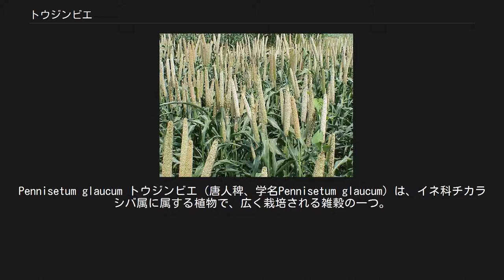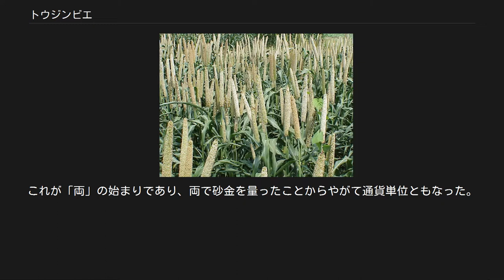トウジンビエ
Pennisetum glaucum トウジンビエ（唐人稗、学名Pennisetum glaucum）は、イネ科チカラシバ属に属する植物で、広く栽培される雑穀の一つ。
 トウモロコシに似た単子葉草本で、成熟すると高さ1 - 3m ほど、幅 5cm ほどの葉は長さ 1m にもなる一年生草本。
茎にあたる稈（かん）は太いが高さがあるため倒伏しやすい。
夏から秋にかけて先端にガマに似た直径数 cm、長さ 30 - 40cm の白い円筒形の穂を出す。
穎果（えいか）は米粒よりやや小さく青みをおびる。
穂は丸みを帯びたものや細長いもの、白い栽培種や黒い自然種などがある。
クロキビの別称がある。
 インドとアフリカで先史時代から栽培されており、アフリカ・スーダン地方で発生し、その後インドへ伝播したと一般に考えられている。
最も古い考古学的記録は紀元前2000年のインドに見られるため、アフリカにおける栽培化はそれ以前であったはずである。
起源は熱帯アフリカに遡及することができ、品種の多様性の中心は西アフリカのサヘル地帯である。
栽培はその後東アフリカ、南部アフリカ、そして南アジアへと広がった。
 トウジンビエは、少雨、貧栄養土壌、高温という栽培条件に適している。
高塩分の土壌においても生育し、コムギやトウモロコシといった穀類が栽培できない地域において栽培されている。
ソルガムよりもさらに乾燥に強く、ソルガムの栽培できない地域でトウジンビエが栽培されることが多い。
年間降水量が350mmから600mmにかけての地域で、トウジンビエの生産が最も多くなる。
 高温多湿の日本では栽培例がほとんどない。
 今日、トウジンビエの作付けは全世界で26000平方キロに及び、雑穀栽培の50%を占めるに至っている。
特に栽培が多いのはサハラ砂漠南縁のサヘル地帯であり、ニジェールでは最も生産量の多い穀物となっている。
そのほか、マリやブルキナファソなどでも生産が多い。
 主に実を粉にしてパンやクスクスなどに加工したり、粥にして食用に供するほか、酒の原料にする。
また、植物体や実を家畜や鳥の飼料に用いる。
 近縁種に日本でも路傍などに見られるチカラシバ、家畜飼料として利用されるナピアグラスなどがある。
 中国では収穫された実を音律を決める基準の笛に詰めて、これを基準に重さの単位とした。
これが「両」の始まりであり、両で砂金を量ったことからやがて通貨単位ともなった。